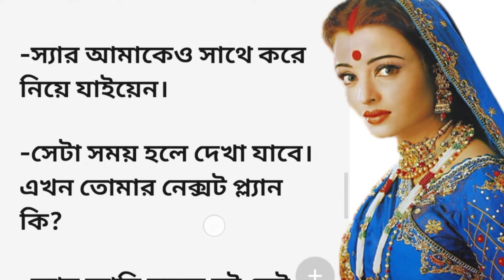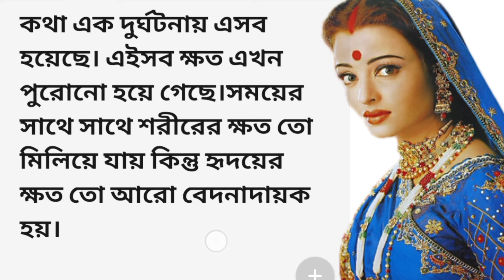চন্দ্রকলা_গল্প-২|অসাধারণ হৃদয়স্পর্শী গল্প|golpo love story|bangla golpo|bengali audio horror story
চন্দ্রকলা_গল্প-২|অসাধারণ হৃদয়স্পর্শী গল্প|golpo love story|bangla bhuter golpo|bengali audio horror story@jmm391

চন্দ্রকলা গল্প
break up
sunday suspense old
english bengali story
bengali couple love story
premer golpo bangla
Bengali romantic love story
moral story
valo basar golpo
Jm mother golpo
vuter golpo
Bengali audio story
bangla stories
horror stories in bangla
Bangla golpo
Romantic golpo
প্রেমের গল্প